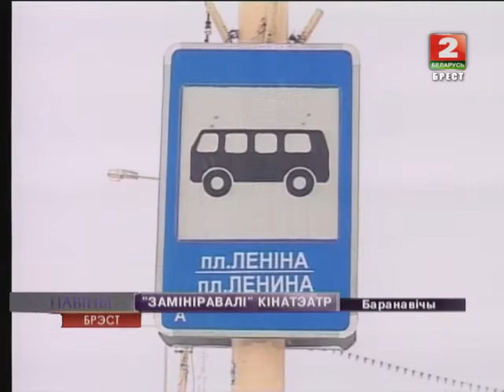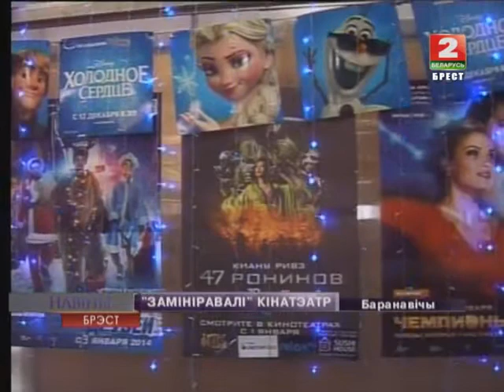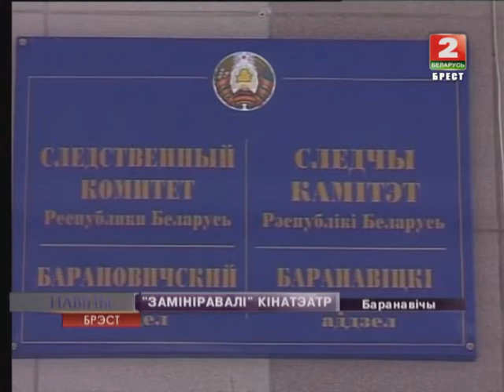"ЗАМІНІРАВАЛІ" КІНАТЭАТР (Відэа)